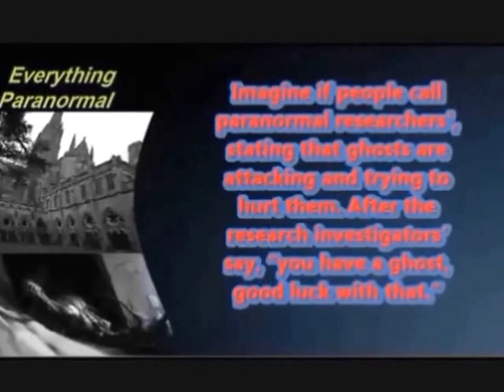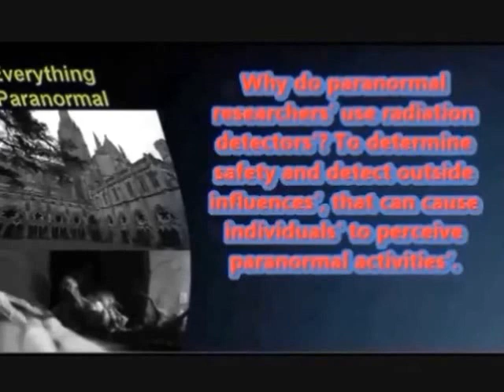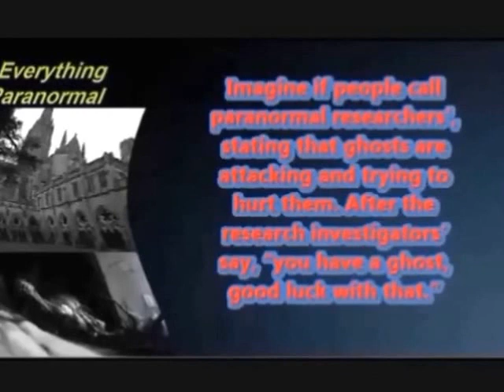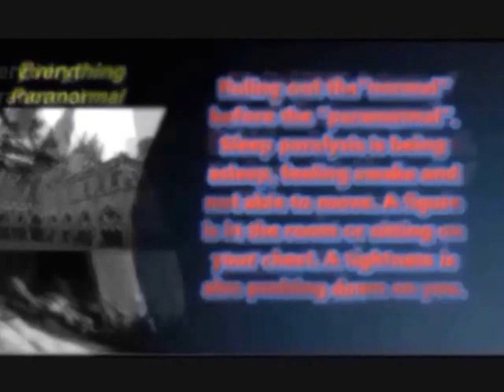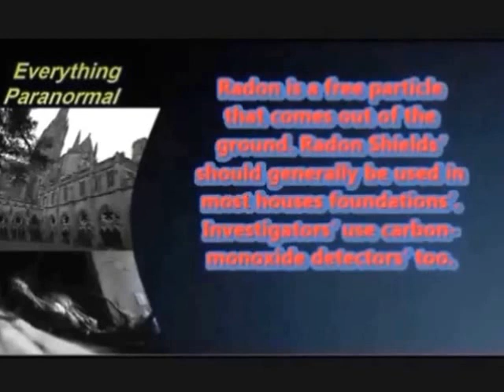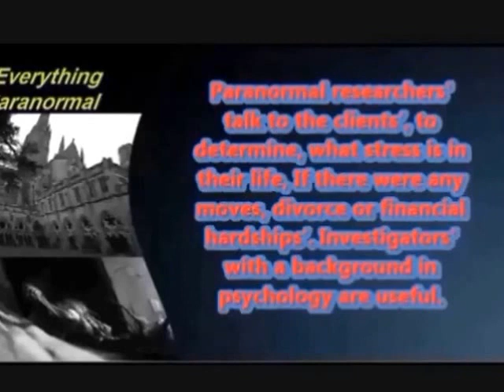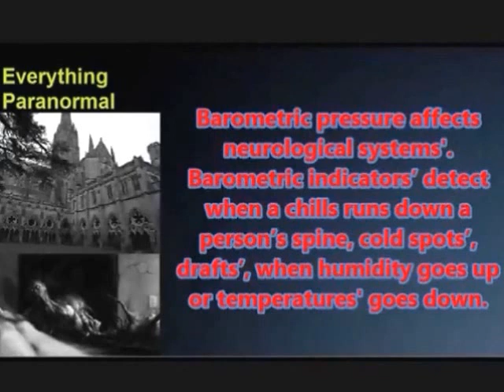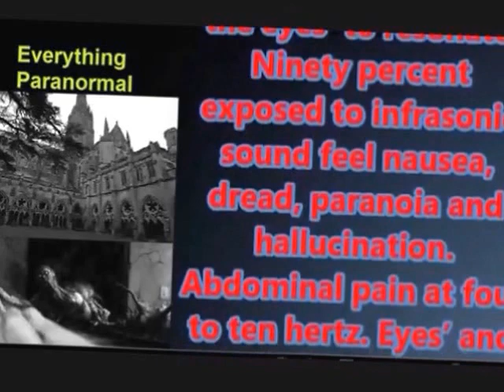Baconian Versus Anti Baconian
Hello everyone this Roger Hanson and welcome to the first review by The Strange, The Bizarre, The Unusual, I Like It... We decided to go with an old school conspiracy first. This review will be about the Baconian Theory. We will discuss what we have learned so far in our research here at The Strange, The Bizarre The Unusual, I Like It... If you enjoy it, please like, subscribe and share.